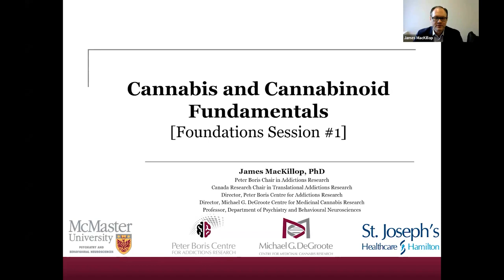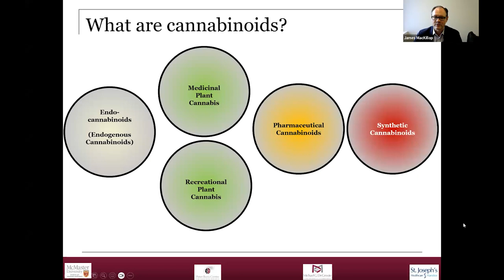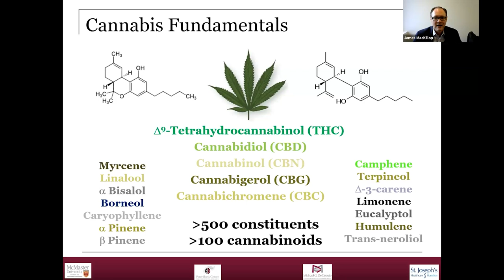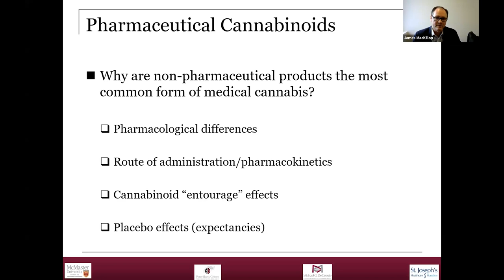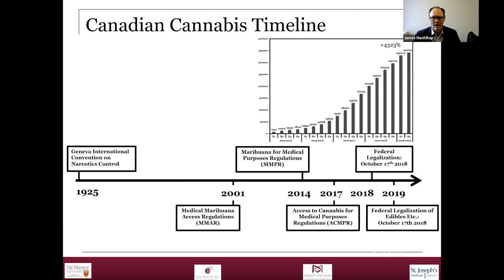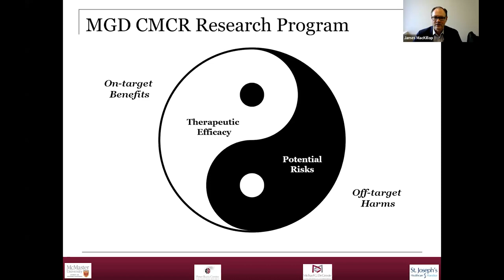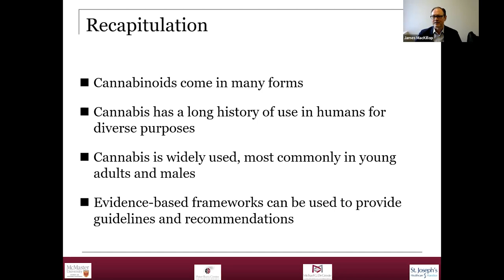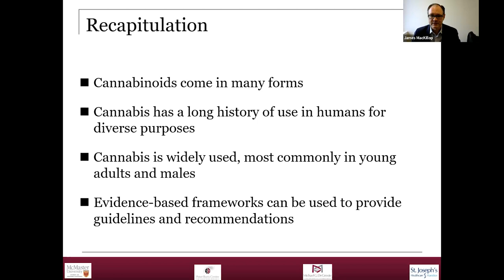Cannabis Foundations Session 1: Cannabis and Cannabinoid Fundamentals (2023)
Dr. James MacKillop introduces concepts important to understanding medicinal cannabis in Canada at the Innovations in the Science of Cannabis Conference, October 2023

The Michael G. DeGroote Centre for Medicinal Cannabis Research is a multidisciplinary leader in medicinal cannabis research. The Centre is led by the Michael G. DeGroote School of Medicine Initiative for Innovation in Healthcare at McMaster University in Hamilton, Ontario, Canada.

This initiative leverages McMaster University’s world-renowned expertise in health research and evidence-based medicine to create a hub for evidence-based data and innovative research.